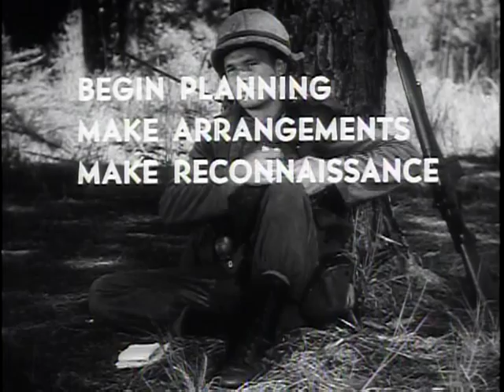Big Picture: Infantry Operations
Big Picture: Infantry Operations - National Archives and Records Administration   - ARC Identifier 2569751 / Local Identifier 111-TV-513 - DVD Copied by Liz Pruszko - Department of Defense. Department of the Army. Office of the Deputy Chief of Staff for Operations. U.S. Army Audiovisual Center. (ca. 1974- 05/15/1984). The tradition of the rifleman goes way back in American history, back to the earliest immigrants who arrived with only the musket for protection. Sharpshooters at Bunker Hill and Saratoga, as well as other battles, were instrumental in changing the course of the Revolutionary War. This documentary puts into perspective the role and heritage of today's Army riflemen. The film traces the evolution of the Army rifle and points up the change in combat rifle tactics. Then it shows how today's riflemen operate.